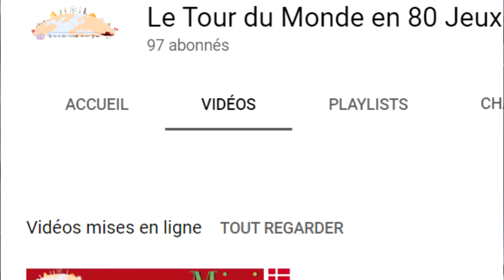Stagiaire de la semaine - Visite autour du monde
Bienvenue à notre Stagiaire de la semaine: Le tour du monde en 80 jeux

Aujourd'hui, JP récidive avec un nouveau Stagiaire de la semaine! Il s'agit d'une chaîne Youtube animée principalement par Cédric et Tatiana! Sur cette plateforme, vous aurez le loisir de faire un vrai tour du monde ludique. C'est à voir!